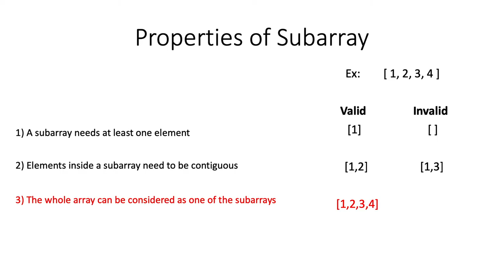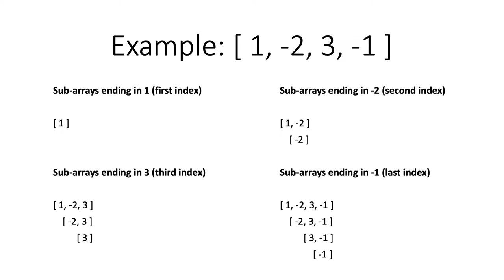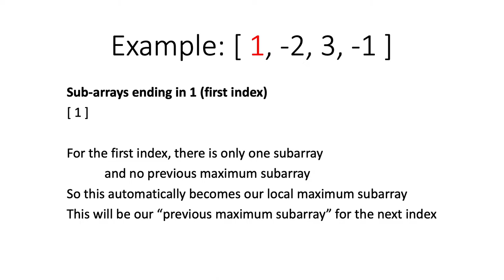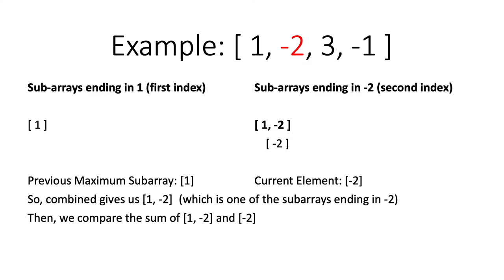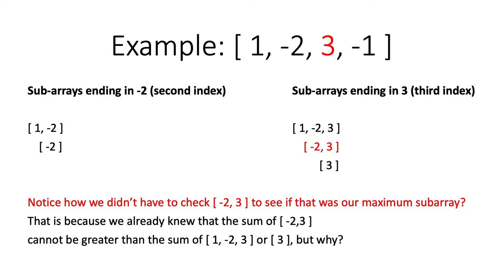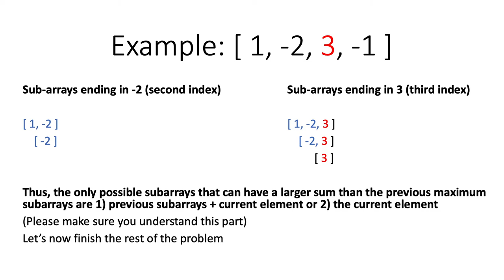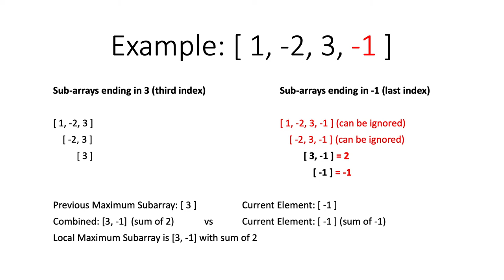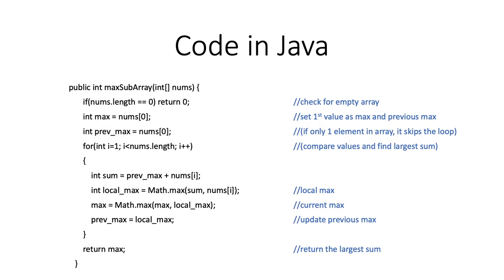Maximum Contiguous Subarray Sum (Kadane's Algorithm) with an easy explanation and a simple example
This tutorial is about finding the subarray with the largest sum using Kadane's algorithm.